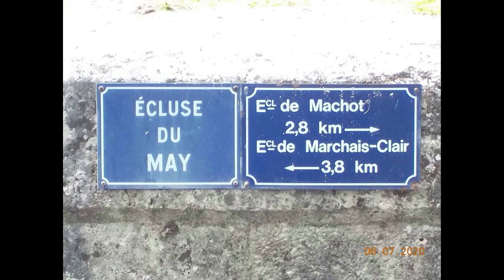Défi de la Getcha Dance dans le Loiret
Filmé en France, à l'Ecluse du May à Chevillon Sur Huillard (45 - Loiret)
Défi proposé par Séverine Fillion et Franck Boucheraud
Un grand merci à vous 2 pour ce défi, nous nous sommes super bien amusés